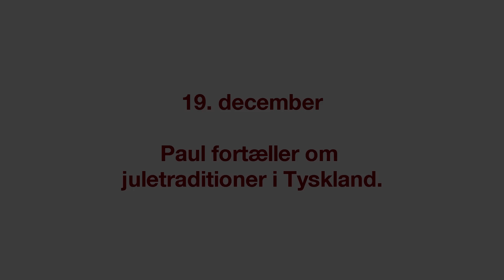Studieskolens julekalender 19. december 2013 - jul i Tyskland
På tysk fortæller Paul, hvordan den traditionelle, tyske jul bliver fejret.